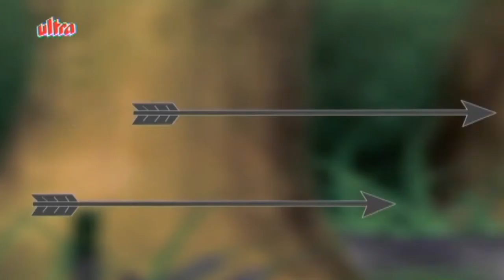Gautam Buddha's Animated Life Story in Marathi 3/3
Gautama is the primary figure in Buddhism, and accounts of his life, discourses, and monastic rules are believed by Buddhists to have been summarized after his death and memorized by his followers. Various collections of teachings attributed to him were passed down by oral tradition, and first committed to writing about 400 years later.